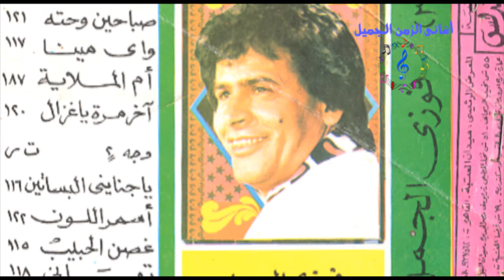فوزى الجمل - غضب الحبيب / FAWZY ELGAML - GHDAB EL HBIB